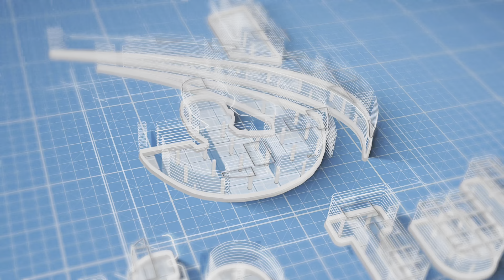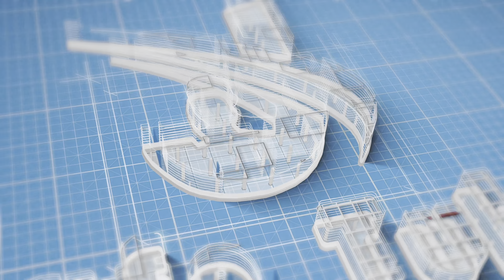Surprise Godhamee Fi Booche 😭Maalttu Booshise Hoo?😡 Magaalaa Arsiii Asallaa Deemnee Turre Ku/14ffa